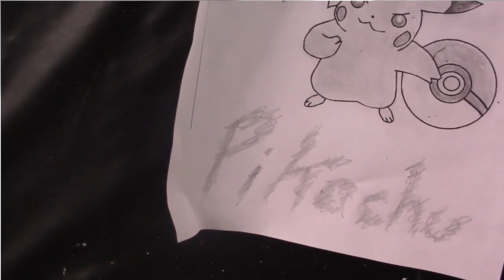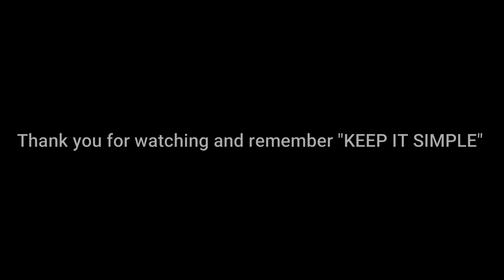Pikachu: What if you colored using a pencil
Pencil Coloring of Pikachu.